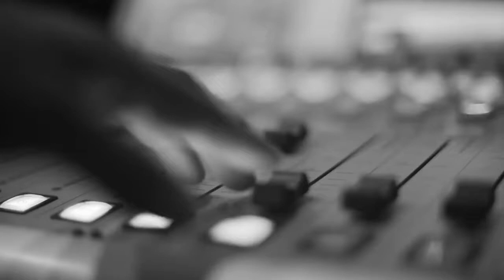סולו ערק - שחר כהן והערק-רוקס | הג׳אם של קוטנר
שחר כהן - שירה, גיטרה אקוסטית וחשמלית
אילן רביבו - בס וקולות
ליאור זוסייב - תופים
יעקב לב שמח - כלי הקשה
גור וולנר - סאז אקוסטי וחשמלי

סאונד: אסף סיטון ושחר עמרן
הפקה: נועם ניזרי ועומר פתיתו

צילום: יעקב צים ועידו נחושתן
עריכת וידאו: יעקב צים